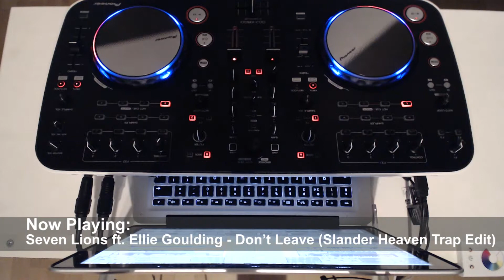TENMINMIX #007 Trap House January 2015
Tracklist:
1.Genasis - CoCo (MAKJ Remix)
2.LOUDPVCK & GLADIATOR ft. Nipsey Hussle - Tony
3.KSHMR & DallasK - Burn (MxM & GRMN Remix)
4.Seven Lions ft. Ellie Goulding - Don’t Leave (Slander Heaven Trap Edit)
5.Showtek - We Like To Party (Slander & NGHTMRE Festival Trap Edit)
6.Jack Ü ft. Kiesza - Take Ü There
7.Sam F ft. The Lonely Island & Lil Jon - When Will The Bass Drop (Slander Festival Trap Edit)